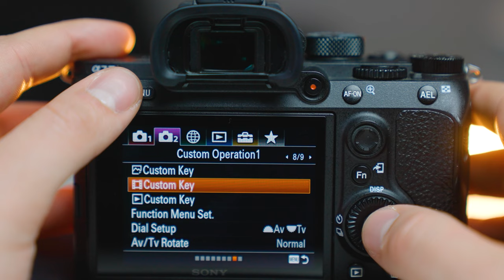Is The Sony A7III Still Relevant In 2024?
Is the Sony A7III still a camera you should consider buying today in 2024? I go over my thoughts on that question in this weeks video to hopefully supply you with info so that you can decide for yourself!

The Gear I use or Recommend:
Cameras:
▸Camera A (Sony A7SIII)
▸Camera B (Sony A7III)
▸Action Camera

Lenses:
▸Sony 70-200 f/4 G
▸Sony 24-70 f/2.8 GM
▸Sigma 14-24 f/2.8 DG DN Art

Lighting:
▸Tube Light

Other:
▸Phone Gimbal
▸Mouse & Keyboard
▸Camera Sling
▸Camera Bag